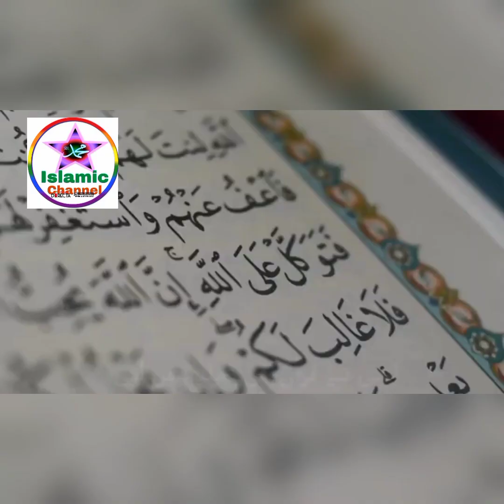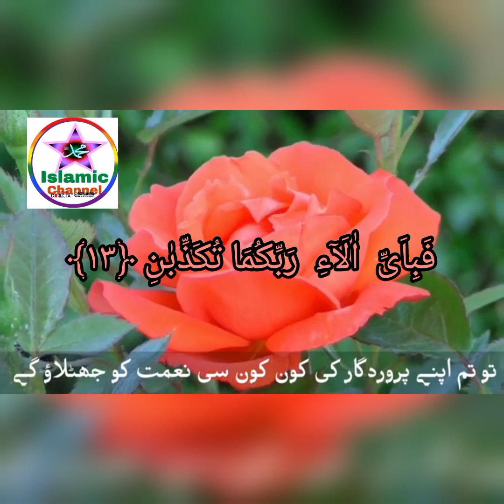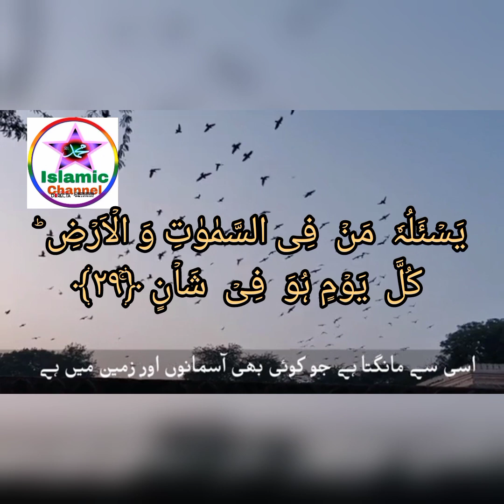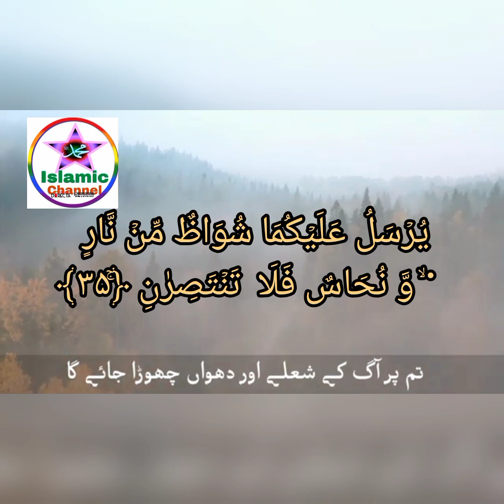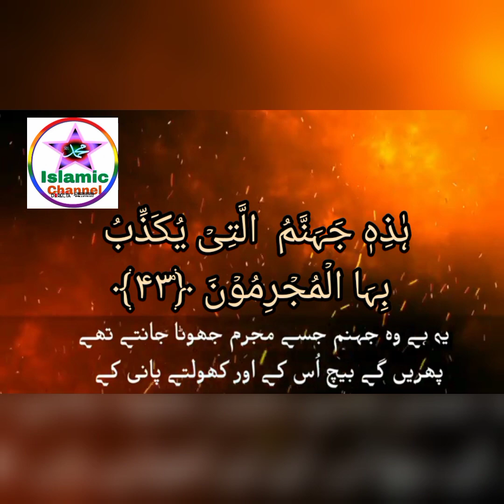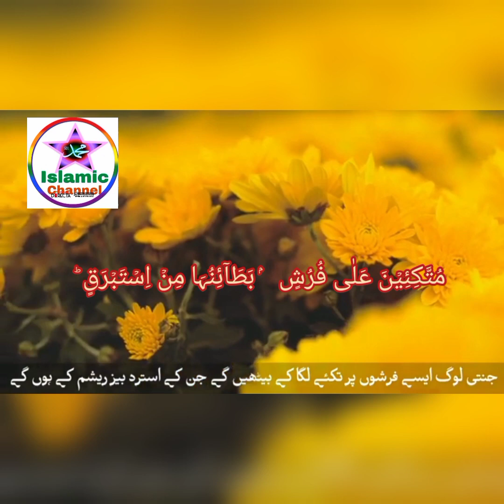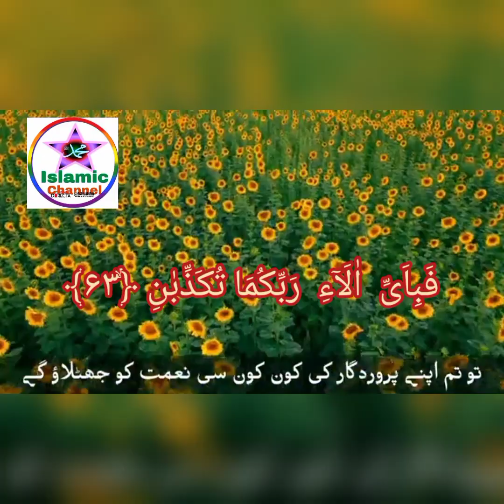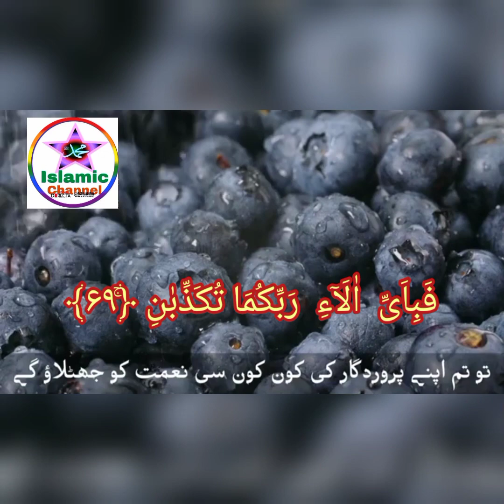islami really 123sorati اَلرَّحۡمٰنُ ۙ﴿۱﴾viSurah Rahman full with Urdu translation &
Surah Rahman full with Urdu translation & Explanation - Amazing Quran Visualization
91M views · 4 years ago#SurahRahman #

Save

Report

Comments31K
Zawayar Malik
I lost my father because of kidney failure 😭 he used to listen this surah for sleep . Please pray for his maghfirat

Encyclopedia of nature
Ad
news.cgtn.co
Surah Ar-Rehman Full | Abdul Rahman Al-Sudais (HD)|سورة الرحمان|
Quran Daily TV•736K views

9:22
سورة الرحمن تلاوة لكل من أحزنت الدنيا قلبه | املأ قلبك طمأنينة وراحة ❄️💙
اقتــرب من الله•13M views

74
Panipati Tilawat by Qari Muzzammil | Complete Pani Patti Quran | PaniPatti Voice
Learn Quran at Home•74 videos

12:44
Surah Yasin (Yaseen) | By Sheikh Ab
surat rehman (سو رت رحمsurat rehman
Mr Aj rehmani•9.7K views

11:47
2018
Apr 10
It is about the unlimited Mercy of God Almighty. This video took about 2 months to make cause of the complexity and variety of the subject matter. These videos are 100 times harder than talking head videos or vlogs.  The variety of the subject matter makes it almost impossible to make the end product look seamless. But I still tried what others did not attempt. THIS IS NOT A LYRIC VIDEO by any definition whatsoever. Seeing the whole thing is believing. The video ADDS MASSIVE VALUE to the words BY EMPHASIZING EXPLANATIONS in real time which WOULD NOT HAVE BEEN POSSIBLE OTHERWISE WITHOUT CONCRETE IMAGERY, as testified by dozens of independent reviews on youtube. There are also explanation notes at some places. This video helps in promoting tolerance and respect among people of different creeds by making people question their preconceived notions of hatred. This video PROMOTES HARMONY AND UNDERSTANDING. IT ALSO ENCOURAGES HUMILITY and Tolerance. Half of the video urges viewers to use their intellect and ENCOURAGES SCIENTIFIC DISCOVERY. There is no controversial material in this video.  The video got such good reviews and such an excellent watch time cause it was  ground breaking in visuals compared to all its competition.
About the Reciter: Just for comparison (my personal opinion), the reading in this video#youtubesho
With English Translation. However, it cannot be better than Surah Al Baqarah Maher al Maaiqli (سورة البقرة كاملة ماهر المعيقلي), although the audio more clear at most points. The reciter is less known and obscure. He is not greedy for AD revenue like the vast majority of famous qaris. Any comparison with the likes of Sheikh Sudais, Sheikh Shuraim or Sheikh Mishary Alafasy is on merit.

Commercial Licenses and Proof of ORIGINALITY
SONG
Surah Rahman full with Urdu translation & Explanation - Amazing Quran Visu
11:27
Surah RAHMAN (The Beneficent) سورة الرحمن Spellbinding QURAN with Translation & EXPLANATIO

17:33
SURAH 23 AL MUMINOON (The Believers) | Arabic & Translation | Mind-blowing, captivating Quran
by TheFinalRevelation
3.4K views · 6 days ago

3:01:24
Sleep like a BABY | 17x Surah Rahman for sleep, best ASMR video | LoFi Quran
by TheFinalRevelation
2.7K views · 7 days ago